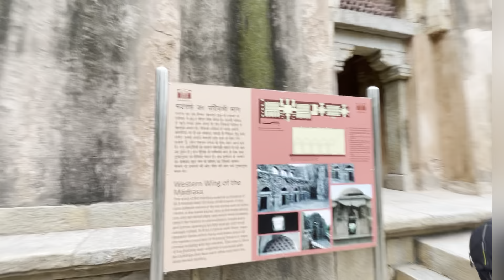Hauz Khas Village - Delhi | Best Pub & Bar Place - India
Hey Guys Welcome Back to Vineetchauhan vlogs Channel.

Hauz Khas village is a beautiful place filled with greenery. It has a beautiful lake, deer park and a small fort. There are also many pubs and bars in Hauz Khas which makes Hauz Khas a perfect party place.

hit likes.

lots of

What is Hauz Khas in Delhi famous for?

What is special in Hauz Khas Village?

Is Hauz Khas a good place?

Which part of Delhi is Hauz Khas?